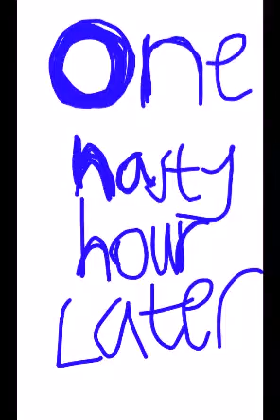That British Critic: Shaft part 1of 2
This review is in 2 parts part 2 will be up in a couple of hours or tomorrow